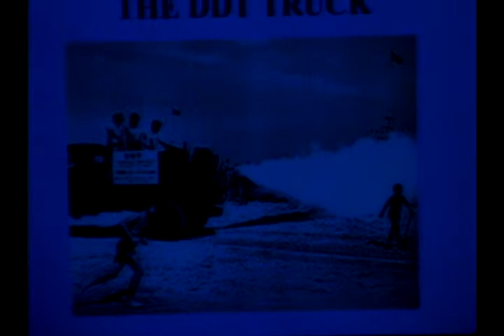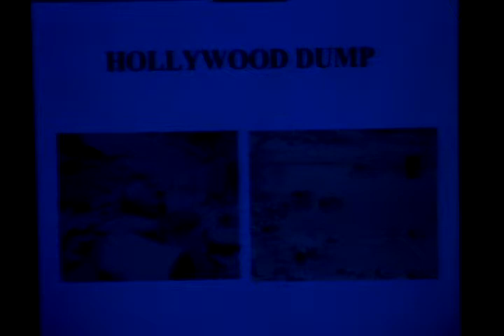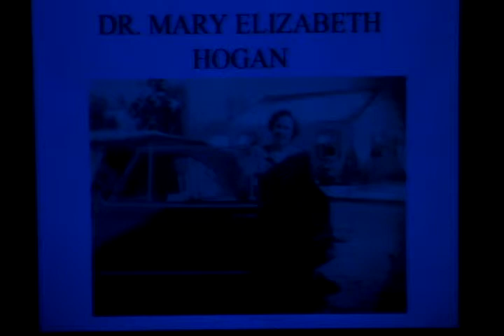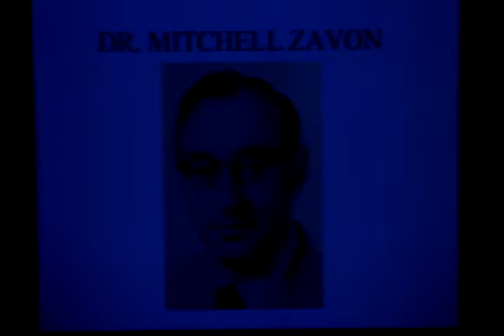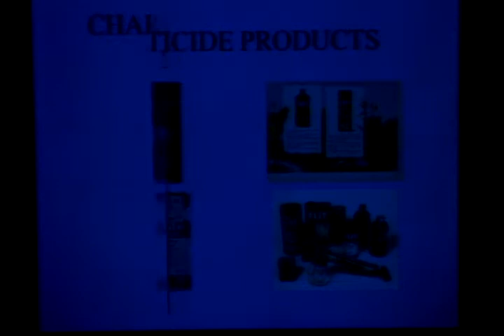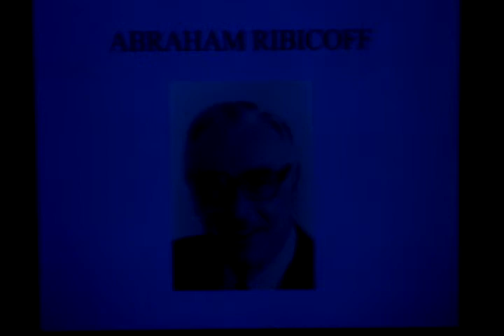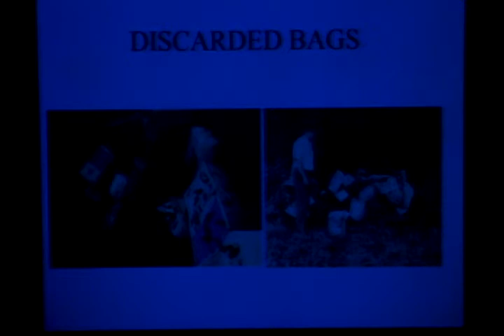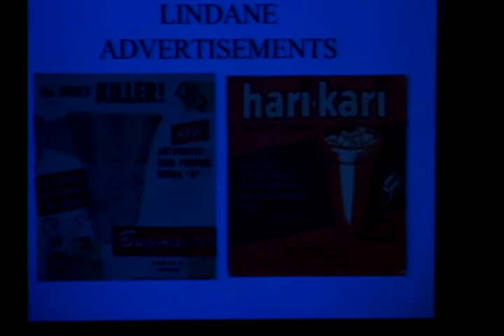Toxic Drift: The Lasting Legacy of Post-World War II Pesticide Use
Pete Daniel
Historian and Curator, Division of Work and Industry, Smithsonian National Museum of American History, Washington DC

Following World War II, chemical companies put wartime research to use in the domestic market: with the help of agricultural experts, they promoted the use of synthetic chemicals as pesticides. The haunting consequences include children playing hide-and-seek in the mists of DDT produced by a spray truck, ducks falling dead from the sky, and massive fish kills. Pete Daniel will discuss this instance of government failure to protect human health and wildlife, and explore its implications for newer issues such as mad cow disease and genetic engineering.

Hosted by: Department of History

In conjunction with: Center on Democracy in a Multiracial Society, Center for Global Studies, Collaborative for Cultural Heritage and Museum Practices, College of Agricultural, Consumer and Environmental Sciences, College of Law, Department of Atmospheric Sciences, Department of Human and Community Development, Department of Kinesiology and Community Health, Department of Philosophy, Department of Political Science, Department of Sociology, Department of Speech Communication, Environmental Council, Environmental Law Society, Human Dimensions of Environmental Systems Program, Illinois Program for Research in the Humanities, Martin Luther King Jr. Committee, Medical Humanities and Social Sciences Program, Natural History Survey, School of Art and Design, Spurlock Museum

7:30 pm